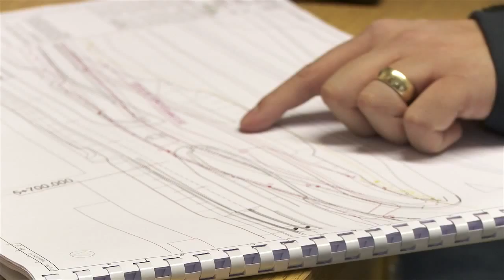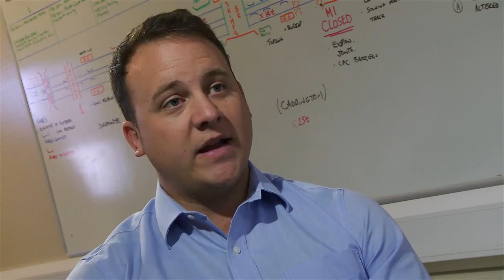Civil Engineer - Daniel